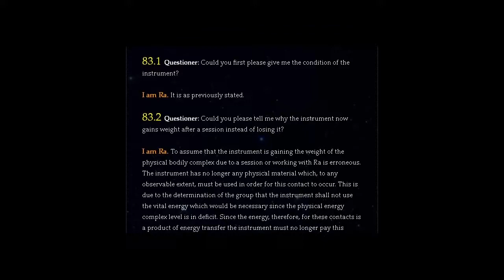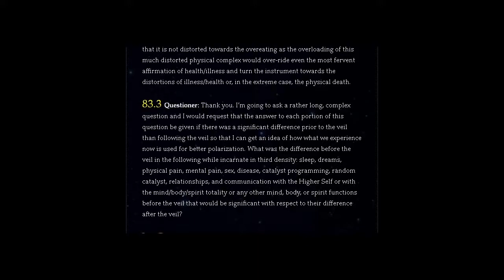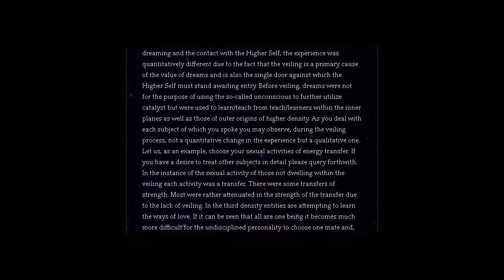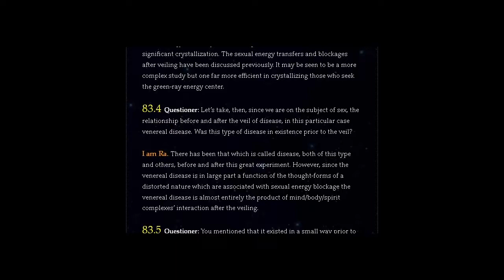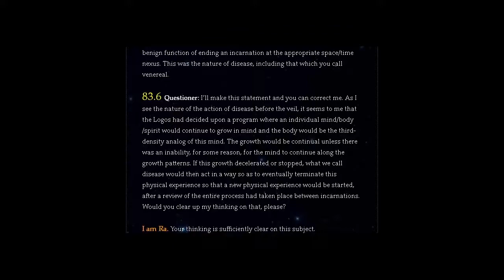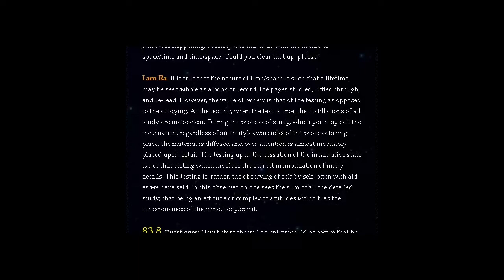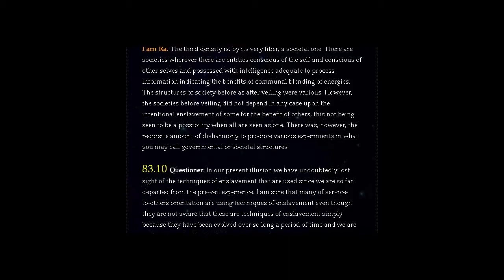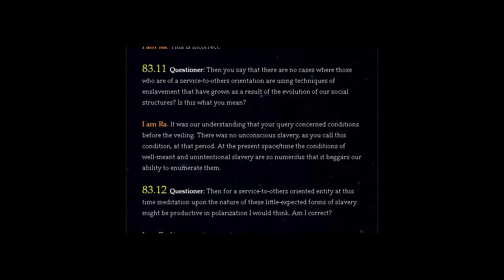THE LAW OF ONE | SESSION 83 PART ONE